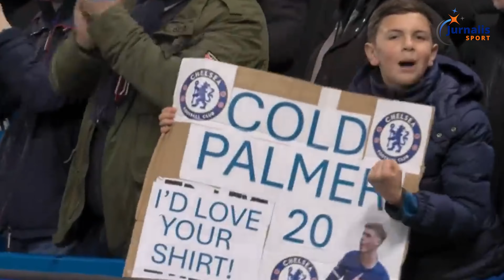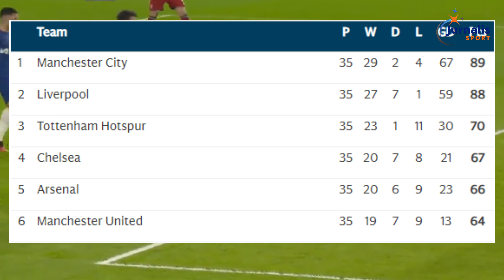Krisis Pede Menerpa Chelsea - Bintang-bintang Menyesal Teken Kontrak Panjang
Jurnalis Sport Memberika sebuah literatur dan teatrikal yang terdiri dari percakapan secara lisan, tertulis atau dalam bentuk video. berasal sebagai narasi, filosofi atau lambang dedikasi yang dapat ditemukan di Literatur media lainnya